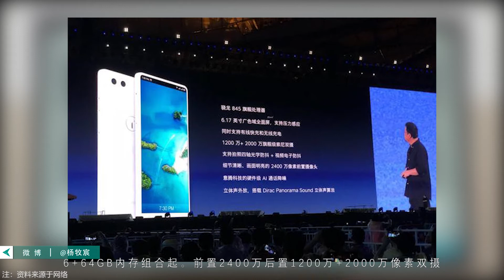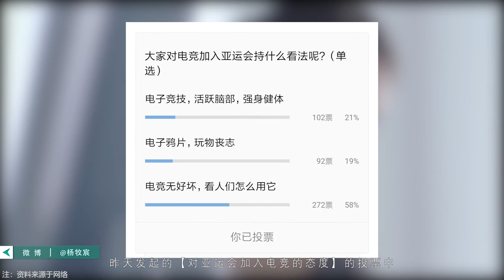「E分钟」0516：微软连夜发布Surface Hub2，OPPO印度P60神机只卖842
1、老罗开启TNT工作语音化时代
2、微软发Surface Hub暗讽TNT
3……